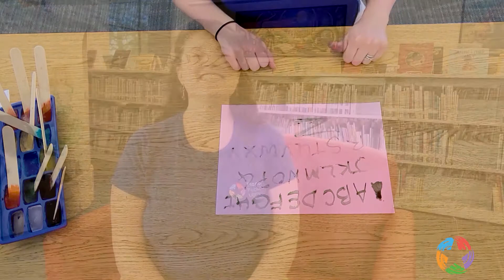STEAM Connections: Painting with Ice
Are you looking for a cool project that combines Art and Science? In this activity kids will explore what happens when water with food coloring is placed in the freezer - and then paint with it!